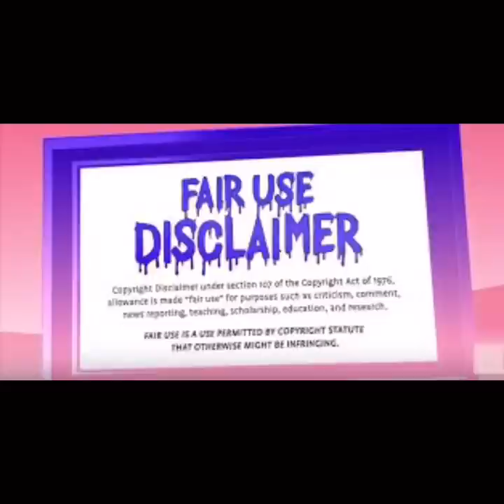Lawsuits & Witnesses, Oh My😳 Starring The Momma & Daughter Team From Bessemer 🤔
Hey Cuties 🥰 Welcome to Chit Chat With Cue Tea 💞 Join me as I discuss Hot Topics, Reality TV Recaps/Reviews/News, Celebrity News and more.